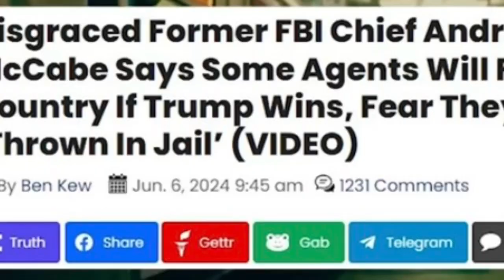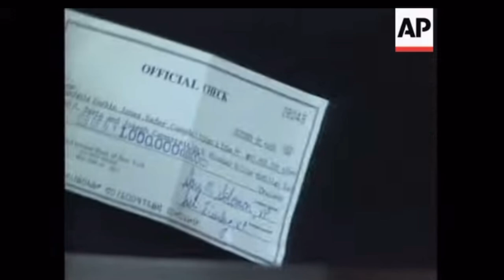Ex-FBI Chief Fears Trump Retaliation if He Wins Again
Ex-FBI Chief Fears Trump Retaliation if He Wins Again. Former FBI Chief Andrew McCabe expressed concerns about potential retaliation from Trump if he wins the next election. McCabe, who has been a vocal critic of Trump, fears that a victory could lead to personal and professional repercussions, highlighting ongoing tensions between the former president and the FBI.
00:00 Joe Mental Focus
02:08 McCabe scared
04:48 Trump on Hillary
06:00 FEC fined Hillary
08:49 Obama War criminal
10:03 Joe Motivation